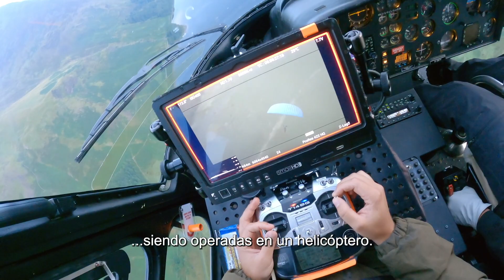MISION IMPOSIBLE - SENTENCIA MORTAL - PARTE UNO - FEATURETTE - SPEED FLYING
MISIÓN: IMPOSIBLE SENTENCIA MORTAL PARTE UNO - ¡ NUEVO ESPECIAL DETRÁS DE CÁMARAS

DONACIONES